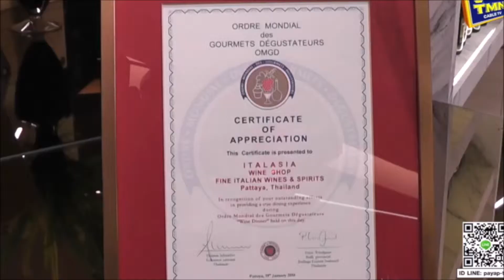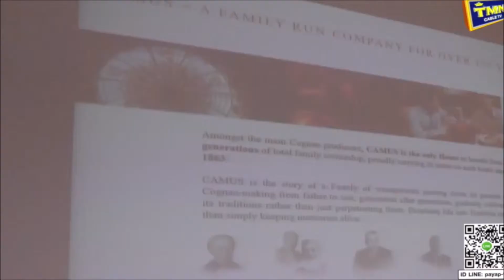Camus Tasting for F&B Pattaya Thailand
Camus Tasting for F&B Pattaya Thailand 2018